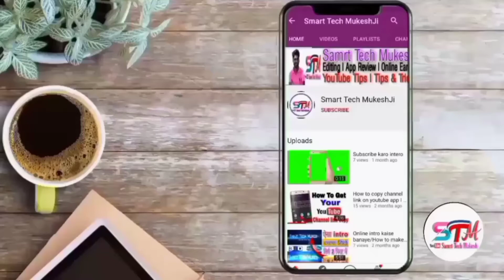Samsung Galaxy M32 Unboxing & First Look |e Binge Monster 90Hz | 64MP | 6000mAh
Cover Topic
samsung m32 gaming test,
samsung m32 ad,
samsung m32 amazon quiz,
samsung m32 antutu,
samsung m32 atc,
samsung m32 battery test,
samsung m32 binge monster,
samsung m32 back cover,
samsung m32 battery,
samsung m32 bangla review